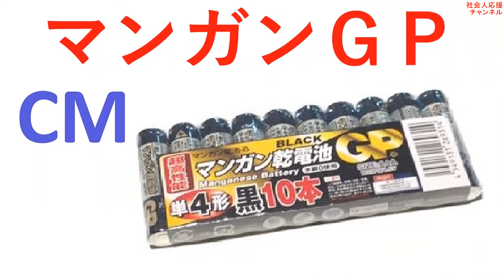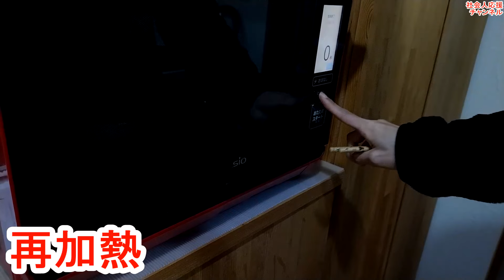誰でも簡単に作れるタンタンメンを大失敗した（大成功）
今回、初めてカレーラース作りに調整しました。
ハム、レタス、片栗粉、グリーンピース、ちくわの７種類。

ちくわをカレーライスに入れる家庭も多いと思いますが、レタスはめずらしいと思います。

騙されたと思って入れてみてください。
カレーライスにレタスが合います。

電子レンジだけでできるのが楽ですな。

動画では大成功していますが、絶対に真似しないで下さい。
コンプライアンスにひかかります。